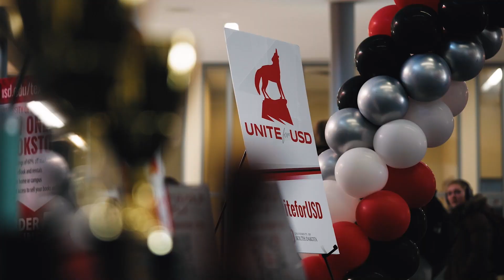Unite for USD 2023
We're in awe of UniteforUSD 2023 and the support of our AMAZING Coyote community! If you missed it we raised, $1,938,134, had 2,042 donors and 2,830 gifts!